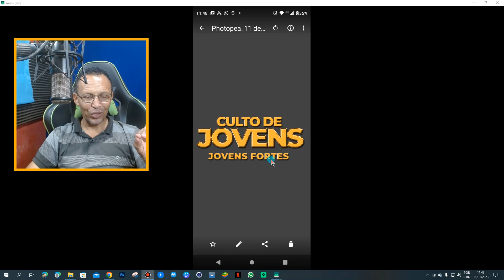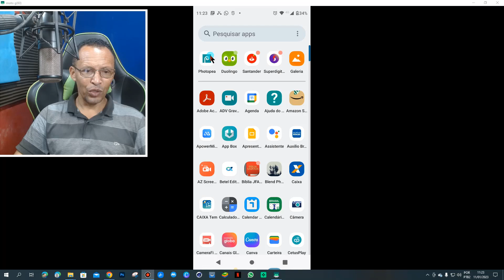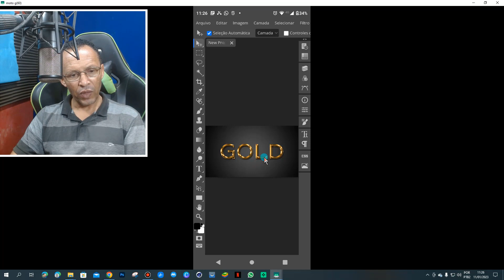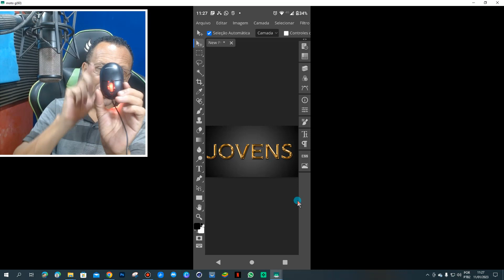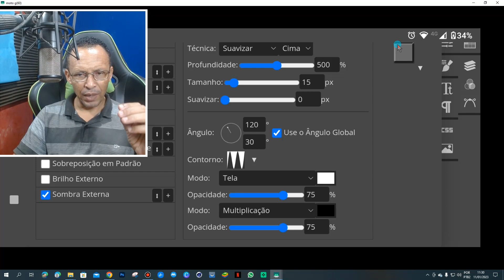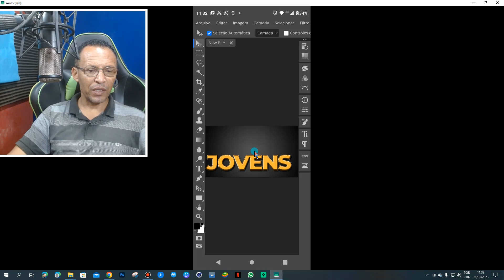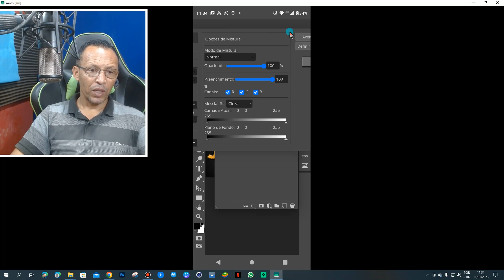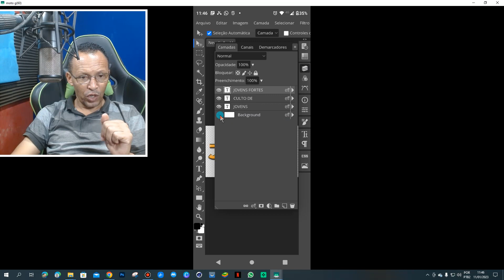Como fazer texto com effecter - estilo Ouro Pelo celular